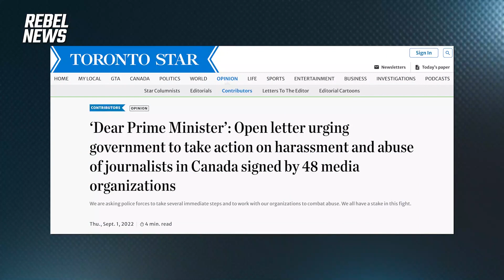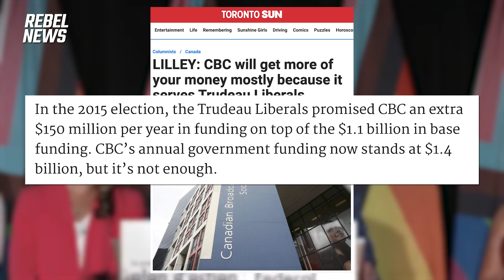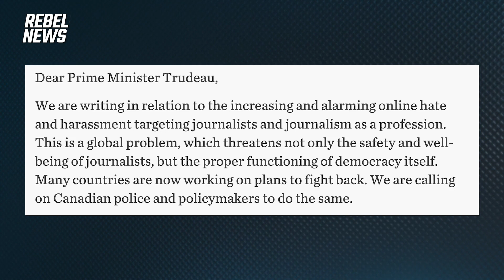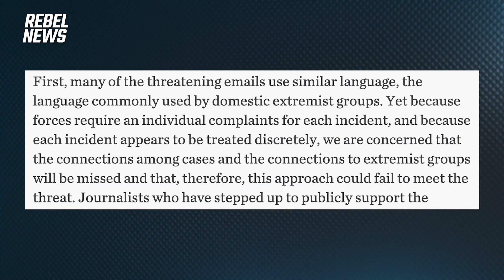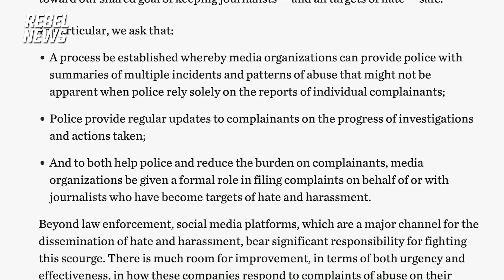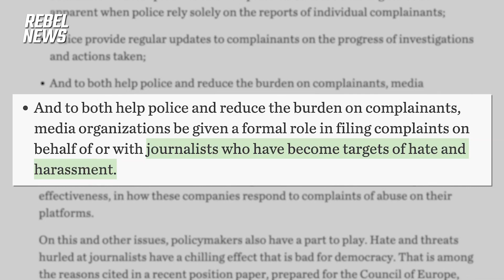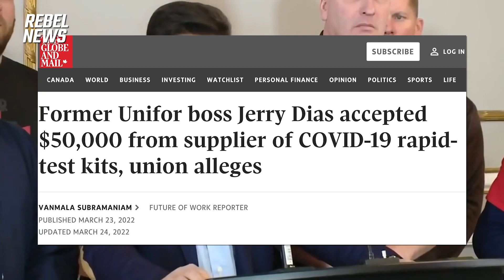Canadian Association of Journalists pens letter to Trudeau demanding action on 'harassment'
On last night's episode of the Ezra Levant Show, guest host David Menzies described how a group of Canadian reporters has joined forces to sign a letter intended for Prime Minister Trudeau and police forces that focuses on stopping the "abuse" and "harassment" of journalists.

VANITY LINK | Subheadline.
Visit Rebel News for more on this story ► BITLY TO STORY